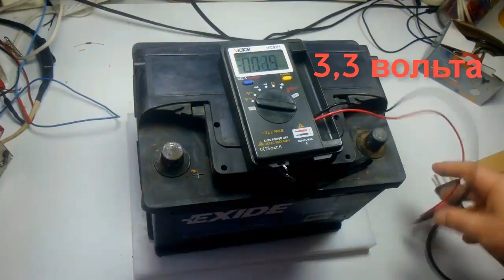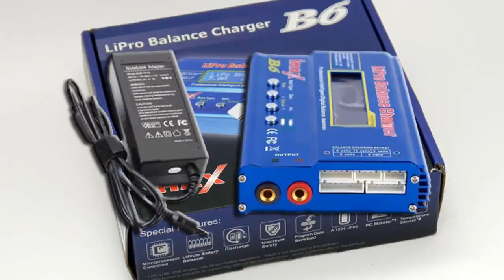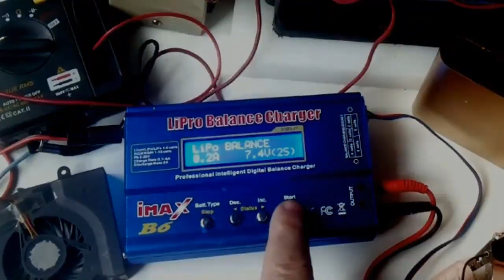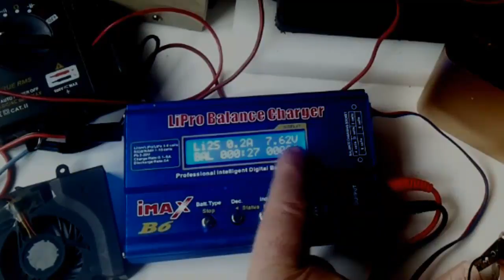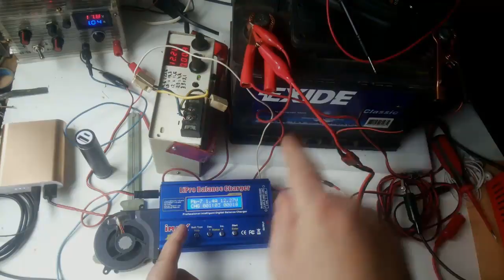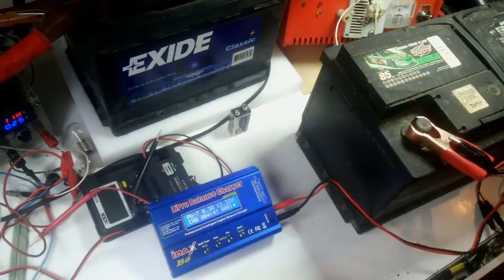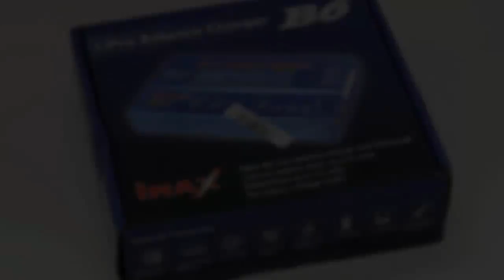Базар Вокзал Восстанавливаем АКБ iMAX B6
Хочется верить. Всегда хочется верить в то, что короткозамкнутый по нескольким банкам автомобильный аккумулятор можно восстанавливать хотя бы на половину его первоначального ресурса Мы решили это попробовать сами. За одно и посмотрим поведение наших ЛБП самопальные, о их преимуществах, недостатках и Imax B6  до кучи, впихнем в эту тему.
Очень большие скидки в магазине "СВЯЗНОЙ"-Москва. Смартфон ASUS ZenFone Go ZB500KG 8GB
ФОНТАН ССЫЛОК
МОДУЛИ ЗАРЯДКИ И Т.Д,
0.9 В ~ 5 В до 5 В 600MA USB Выход Модуль DC-DC ● Повышающий Преобразователь
● Самый популярный100 Вт AC-DC Конвертер 110 В 220 В до 24 В DC 6A
● 100 шт.3.0-3.2V Соломенная Шляпа 5 ММ Белый Светодиод Супер Яркий Свет 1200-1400mcd
● Зарядное Устройство AC 110 В 220 В 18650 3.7 В Литий- Батарея
● 2 ШТ. 3.7 В 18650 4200 мАч
 Как упростить все это автодиагносту. Ведь в любой момент могут сесть батарейки.
● 2 ШТ. Znter ZNT2-1 Универсальный C Размеры 1.5 В 3000 мАч
Кроватки для аккумов
ТЕМА ДЛЯ АВТО:
ИЗМЕРЕНИЯ:
● UNI-T UT204A и ● маленькие UNI-T UT210E Самые бюджетные токовые клещи постоянного тока.  Такими клещами возможно смотреть потребление просто накинув на проводник. Не нужно разрывать провод для подсоединения амперметра
КОРПУСА ДЛЯ ПОДЕЛОК
● Кейс для хранения разъемов 22 х 3.6 х 15.7 см(можно и диагностики туда положить)
- Удобный сервис на всю Россию. Выберите специалистов, которые помогут решить проблемы
До сих пор продолжается выпуск гавна диагностики V5-V9, так что будьте осторожны и всегда перед покупкой отсылайте фото чего нам с вами нужно.
▼ Хочу такой ►Долбаем всех продаванов!!!
● US $30.26 CDP TCS Pro V3.0 с 5 вольтовыми реле \ Магазин:LVC OBD X431. Store
● US $36.00 - CDP TCS Pro V3.0 с 5 вольтовыми реле \ Магазин:ExcellentOBD Store
Одноплаты: